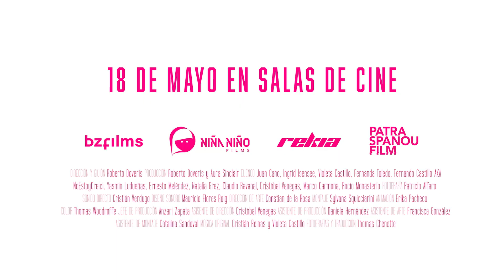MUBI FEST SANTIAGO | Proyecto Fantasma — Tráiler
Pablo es un joven actor que trabaja como paciente simulado y en terapias alternativas para poder ganarse la vida. De pronto, su compañero de casa desaparece, dejándole deudas, el perro y un chaleco poseído por un fantasma.